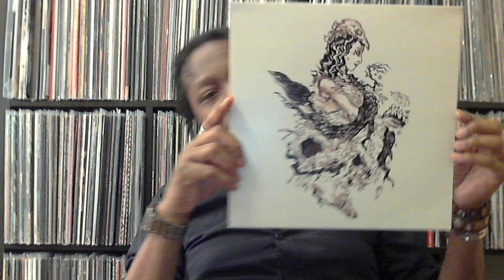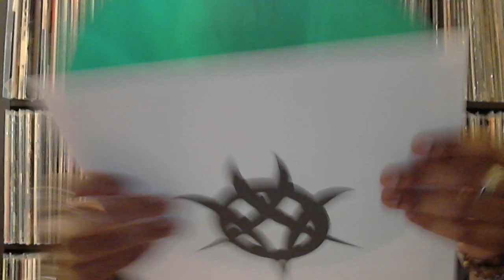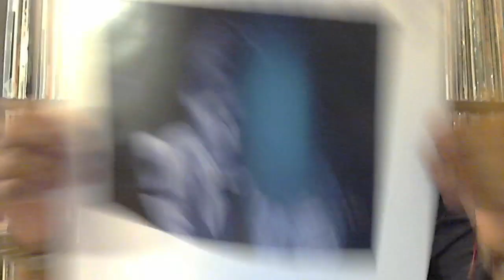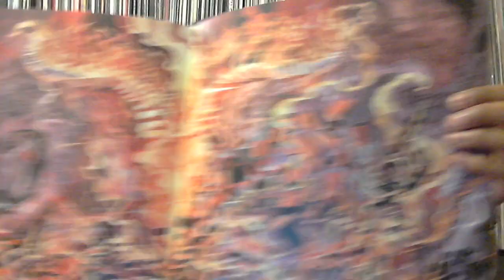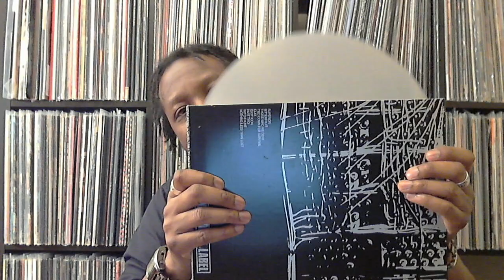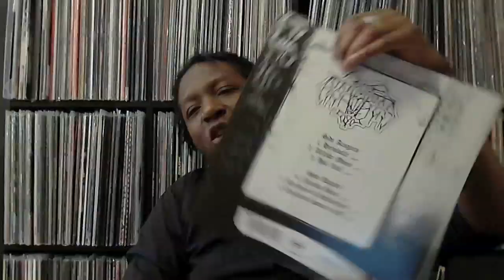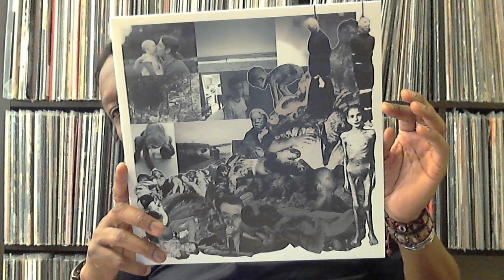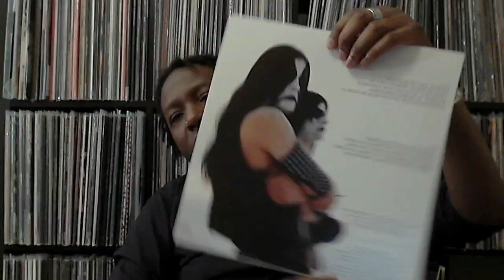Vinyl Update 1-16-15 + Shoutouts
The first Vinyl Shit episode of 2015. Thanks for sticking with me, people!

The records I talk about are:

Deafheaven – Roads To Judah
Deathpile – G.R.
Der Blutharsch – Werkschau 1997 – 2010
Deuil – Acceptance Rebuild
The Devil’s Blood – Come, Reap
The Devil’s Blood – The Thousandfold Epicenter
Dropdead – S/T
Dropdead – Discography ’91-‘93
End Of The Line – S/T
Enslaved – Yggdrasill
Face Candy – Wasteage Teenland
Full Of Hell – Rudiments Of Mutilation
Immortal – Battles In The North

All music used in this video with full permission.